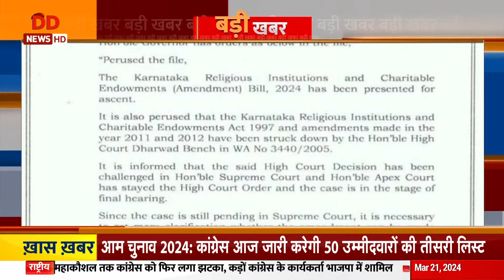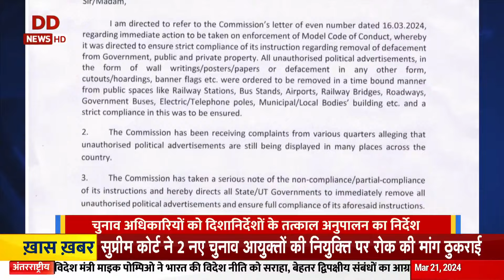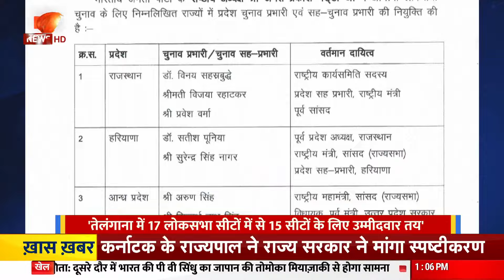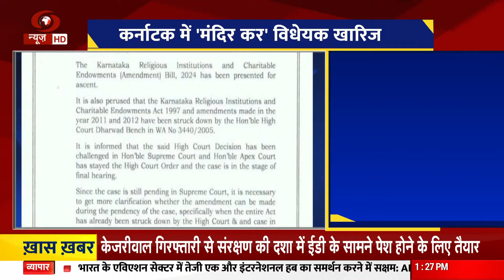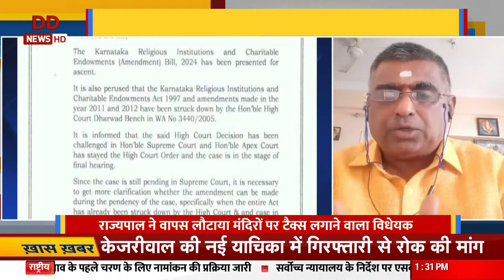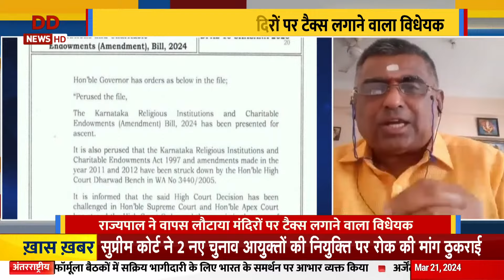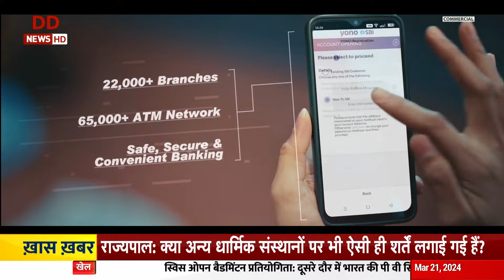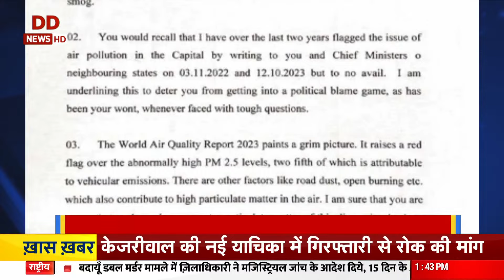Mid Day Prime: नए चुनाव आयुक्तों की नियुक्ति पर रोक लगाने वाली याचिका खारिज, अन्य खबरें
सुप्रीम कोर्ट ने दो नए निर्वाचन आयुक्तों की नियुक्ति पर रोक लगाने के अनुरोध करने वाली अर्जियां खारिज कर दीं। न्यायमूर्ति संजीव खन्ना और न्यायमूर्ति दीपांकर दत्ता की पीठ ने कहा कि वह मुख्य निर्वाचन आयुक्त और अन्य चुनाव आयुक्त (नियुक्ति, सेवा शर्तें और कार्यालय शर्तें) अधिनियम, 2023 की वैधता को चुनौती देने वाली मुख्य याचिकाओं पर गौर करेगी।